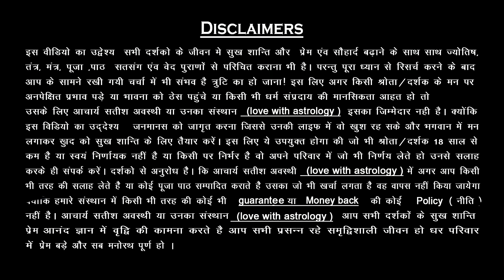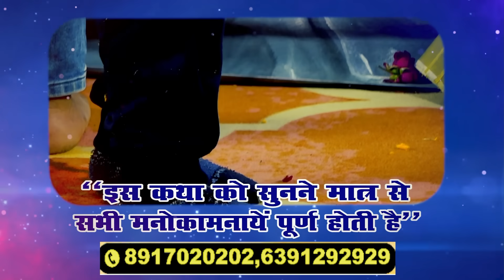जीवन में रिश्तों का महत्व | Love With Astrology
आज समूचे विश्व में जहां आर्थिक और भौतिक विकास की परस्पर होड़ मची है। घर में ढेर सारा बैंक बैलेंस एवं तमाम तरह की गाड़िया और समाज में रुतबा और सम्मान चाहिए। इस भागमभाग में हम प्रेम और मधुरता को मानो भूल से गए हैं रोज़ आपसी झगड़े वैचारिक मतभेद और घर की अशांति से हर दूसरा घर जूझ रहा है जिस कारण किसी की बेटी-दामाद किसी के बेटे और बहु और किसी की निजी वैवाहिक जीवन में तनाव की स्थितियां बढ़ती ही जा रही है आपस के रिश्ते में मानो प्रेम खो सा गया है प्रेम के अभाव में ही ज्यादा झगड़़े हो रहे हैं। विवाद किसी 1 रिश्ते में नहीं है चाहे वो कोई भी रिश्ता हो, भाई-बहन दादा-दादी पति-पत्नी अथवा कोई भी रिश्ता हो। रिश्ते में पश्चिमी बयार (हवा) का ऐसा प्रभाव है कि बस सब स्वाद की चासनी में ही पक रहे है इस भीड़ की शोर में कोई है जो तुम्हे तुम्हारे रिश्तों को सँभालने का काम कर रहा है वो लव विथ एस्ट्रोलॉजी है तो आईये प्रेम की पाठशाला में एक नया पाठ पढ़ें।

| About Guruji ||

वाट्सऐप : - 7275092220